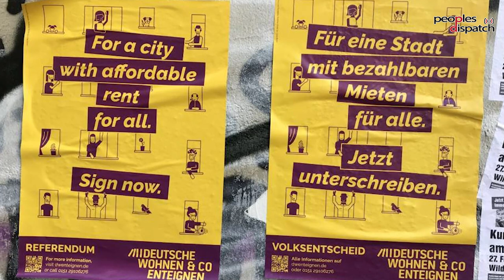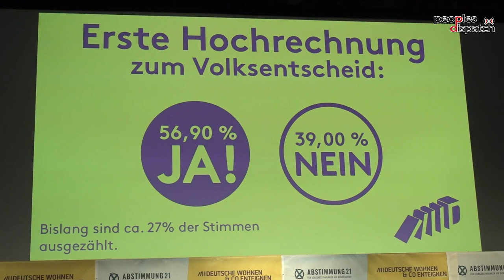Berliners win vote to expropriate housing from corporate landlords. What’s next?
On 26 September, Berliners voted to expropriate housing from corporate landlords. This referendum became possible after years of struggle to make housing in the city affordable and available to all again. To understand the issue and the movement that led to this vote, Peoples Dispatch spoke to Anisia Petcu, an activist in the expropriation campaign. She works primarily in the working group Right to the City for All, which focuses on facilitating and amplifying the voices of people without German citizenship within the referendum campaign.